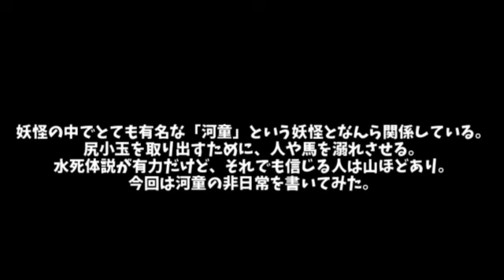【ゆっくり茶番】エレメンタルキューカンバー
今回の動画はにとりさんが独り言を物々いっている非日常感を動画にしてみました。
こんなに喋ってて、疲れないのでしょうか？

■使用ソフト
aviUtl

■SNS
主な垢です。

■素材
pngtree様
いらすとや様
s-hoshino様

■音楽
魔王魂様
FFML様（閉鎖）
CANDY MUSIC!様
銀の混沌様（閉鎖）
DOVA-SYNDROME様
甘茶の音楽工房様
フリーダムハウス様
びたちー素材館様
velvetend様
煉獄庭園様
TAMUMUSIC FACTORY様
Senses Circuit様
PANICPUMPKIN様
デジファミ音楽堂様

■効果音
OtoLogic様